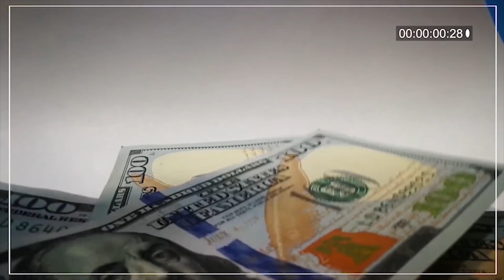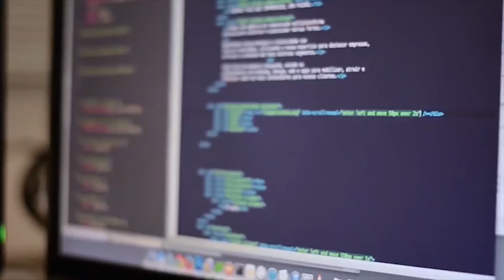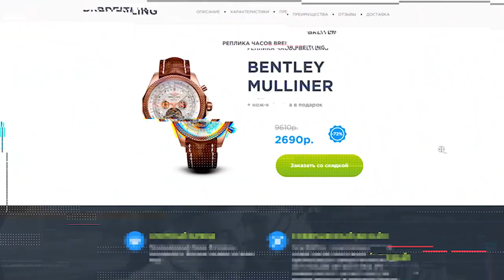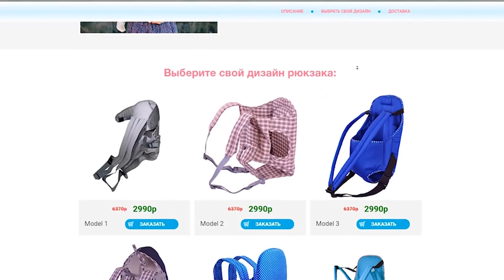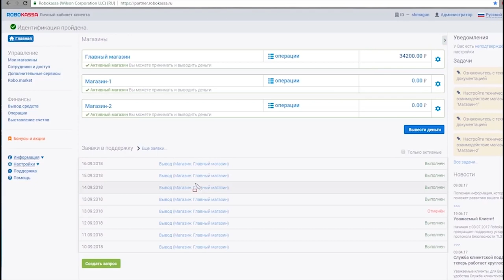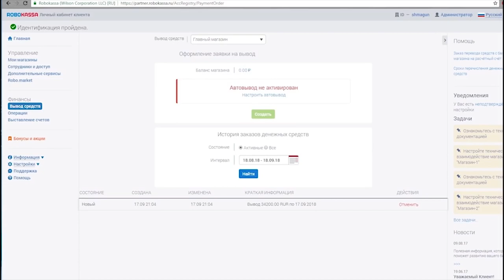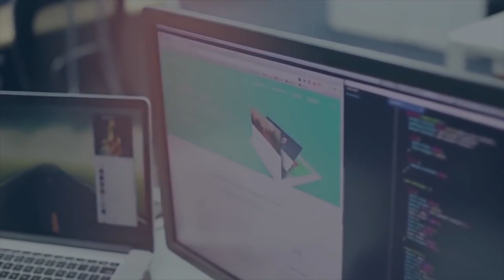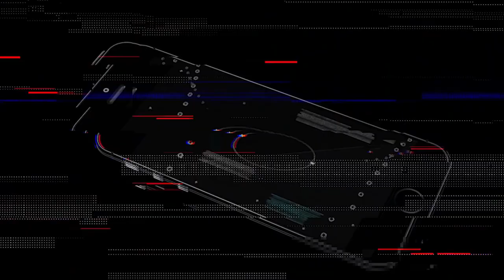НОВЫЙ ЗАРАБОТОК БЕЗ ВЛОЖЕНИЙ 2018 ОТ 4000 РУБЛЕЙ В ДЕНЬ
НОВЫЙ ЗАРАБОТОК БЕЗ ВЛОЖЕНИЙ ОТ 4000 РУБЛЕЙ В ДЕНЬ Перейти на сайт